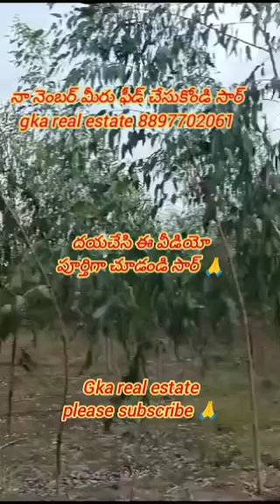20 ఎకరాలు అగ్రికల్చర్ ల్యాండ్ ఫర్ సేల్ please subscribe 🙏